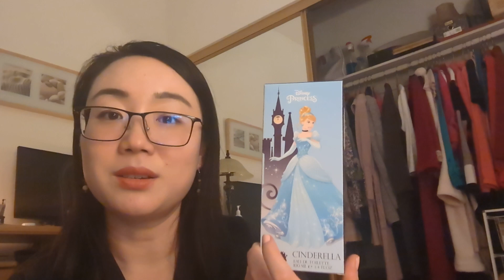ASMR Day 8 of 12 Days of Tea 🍵 (Ross, Donations)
In this video:
1. Compare Tazo "Dream" tea, Celestial "Sleepytime" tea and Bigelow "Sweet Dreams"
2. Joke of the day
3. Ross: Thermos 16 oz mug, Golden Girls mug, Cinderella Perfume, Hangers

Lipstick: Almond Hustle by Maybelline
Nail Polish: OPI Sweet Heart (3 coatings)

Cheers!